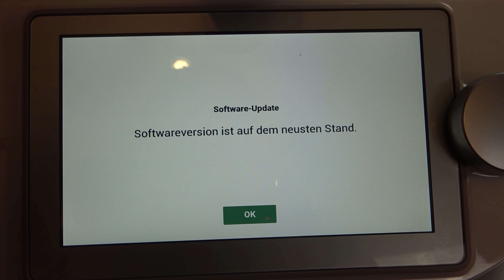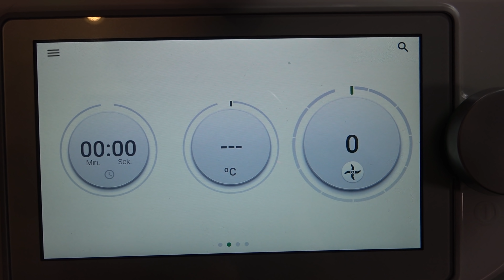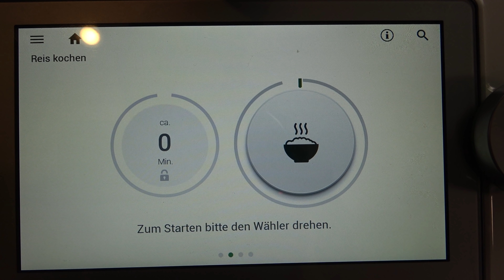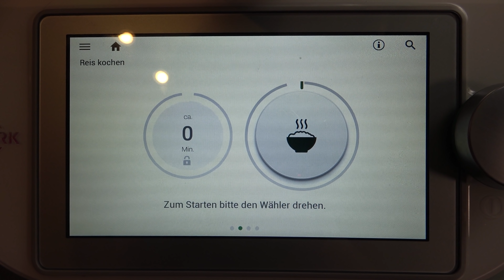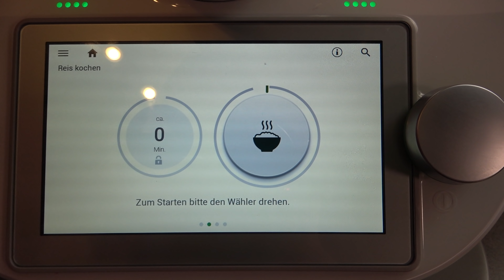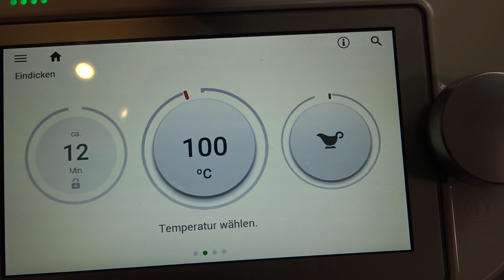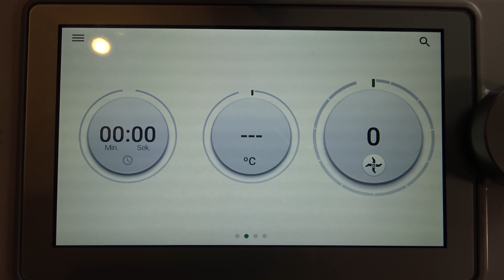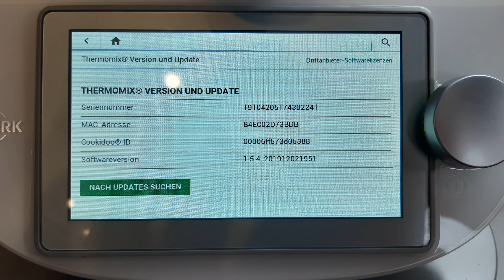2 Neue Funktionen (Modi) für deinen Thermomix | Reis Kochen | Eindicken | Softwareupdate 1.5.4 4K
neues Update für den TM6
Heute haben wir ein neues Update erhalten für unseren TM6 und es gibt Neuigkeiten: ab nun haben wir 2 neue Modi zur Verfügung, neben der Waage, dem Vorspülen, Pürieren, Slow-cooking etc. gibt es nun "Reis kochen" sowie auch "Eindicken". Ihr könnt ab nun den Thermomix für euch Reis auf den Punkt kochen lassen und er dickt euch auch Saucen, Puddings, Curds etc. ein. Dazu müsst ihr nur den erwünschten Modus aktivieren und los geht's! Wir wünschen euch viel Spaß mit den neuen Möglichkeiten die es dank des Updates nun gibt.

Alles Liebe
Eure Claudia

Links
Kostenlose Unterstützung über Amazon

Ihr wollt auch mitreden? Wir freuen uns auf euch!